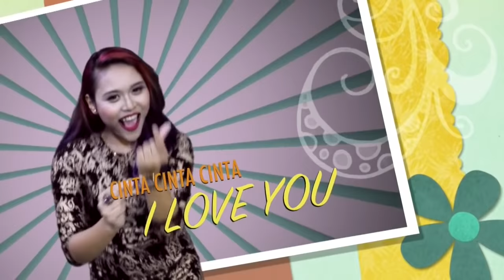EISNER NALA_ENDA ALANG ALANG (OFFICIAL MTV)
Music in this video
Song      : ENDA ALANG-ALANG
Artist     : EISNER NALA
Category
Music